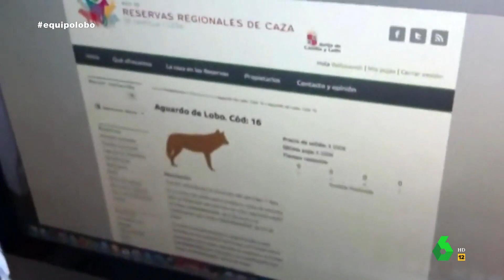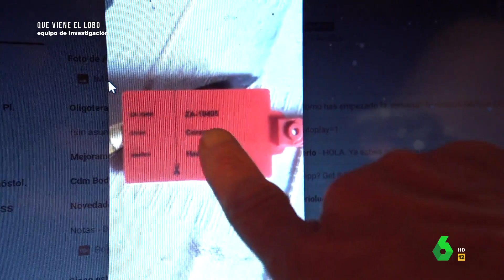Hasta 15.000 euros por cazar a un lobo: así son las subastas para matar al animal - Equipo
Un ecologista que se infiltró en una subasta de lobos señala a Equipo de Investigación que es la Junta de Castilla y León la que subasta los derechos para que se pueda cazar y que la gente llega a pagar hasta 15.000 euros por conseguirlos.